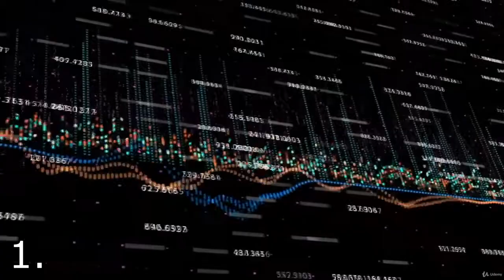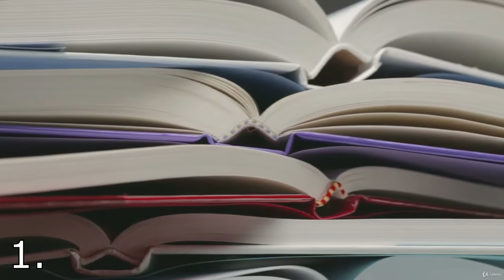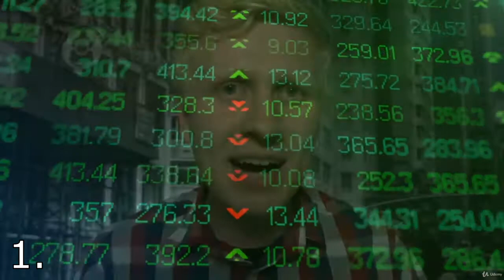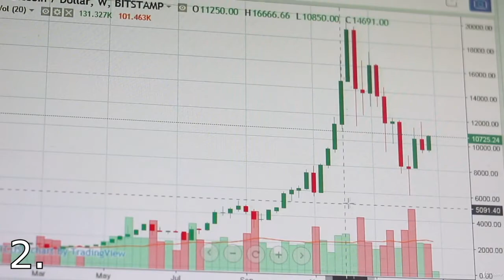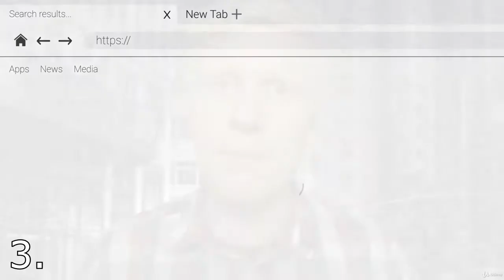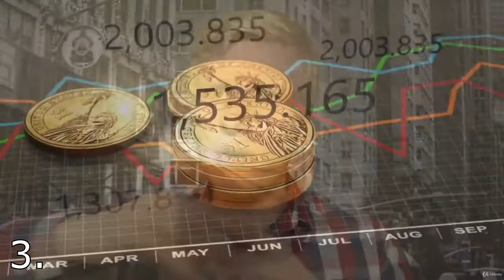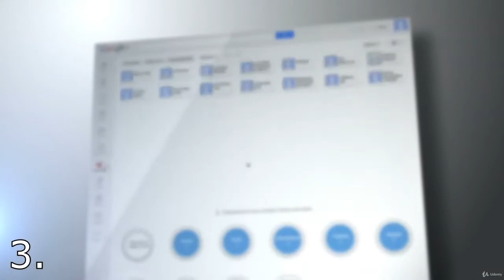Udemy Coupon Free | Passive Income 13 Ways to Earn Passive Income Online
Udemy Coupons – Passive Income: 13 Ways to Earn Passive Income Online
Udemy 100% Discount Coupon Course | Learn the Steps That I Use to Make Money Even While I Am Sleeping!

Would you like to earn money even while you are sleeping?

Then this is the right course for you.

I have been earning passive income already for years and I have helped 1,000’s of people worldwide to do the same through my YouTube channel, Udemy courses and blogs.

Earning passive income works in the following way (in a nutshell):

Work today.
Get paid for months, years and even decades to come.
The benefit of earning passive income compared to regular jobs is that you will keep on earning money even after you have stopped working.
In a regular job, your income stops pouring in the minute you stop working.
With passive income, you will keep on earning money for a long time after you stop working.

In this course, I’ll show you 13 ways how I earn passive income online so that you can start doing the same.

– Roope “Sharing the blessing of passive income” Kiuttu
PS. When you earn passive income, YOU can decide how to spend your time.

Take control of your life right now and enjoy the freedom!
► Don’t delay. Every second could be costing you money! ◄
Category: Finance & Accounting, Investing & Trading, Passive Income